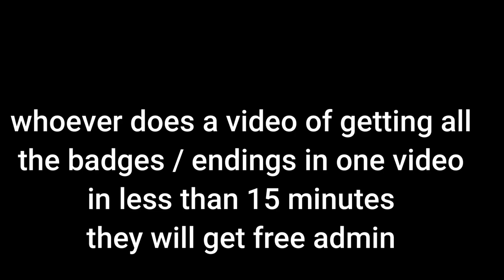I Made a game about being a floppa for some reason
i spent like a week on this. worth it.